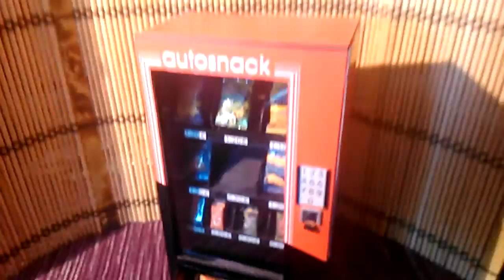Miniature working vending machine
A new challenge. A customer ask me a working vending machine. This miniature take away every snack put over the central tray. You can push the button and it falls into the lower drawer.

Entirely made by me.